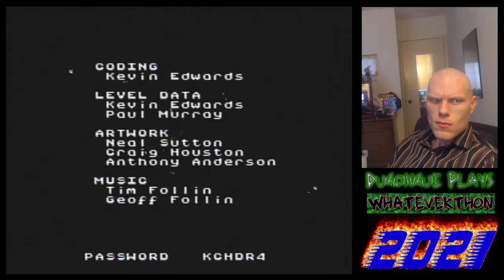Silver Surfer (NES) Playthrough [No Pause/Continue]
Completion goal: Complete the first quest (6 levels)

This video is part of my NES completion project to beat all 714 US/Europe releases.